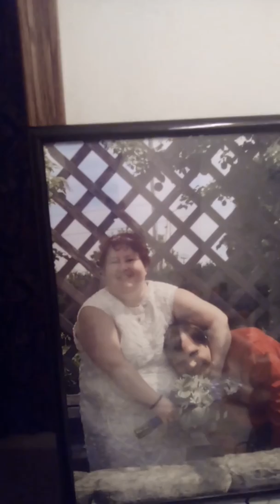Krama is a bitch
Amy you and Chris are done